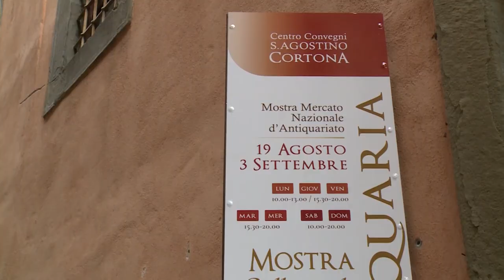Conclusa la 61^ Cortonantiquaria, oltre 6500 visitatori: vendite in crescita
Oltre 20 antiquari, un corollario di eventi fra concerti, lirica e mostra collaterale, presenze internazionali per un afflusso di pubblico di 6.500 visitatori.
Un viaggio ideale dalla Spagna al Caucaso che ha portato ad ammirare tesori di elevatissima fattura, molti dei quali pubblicati e molti con storie importanti alle spalle. Mobilio, argenterie, tessuti, sculture, dipinti e oggetti rari hanno popolato per quasi tre settimane il Centro convegni Sant’Agostino a Cortona. Ottime le vendite, come da comune conferma degli antiquari.